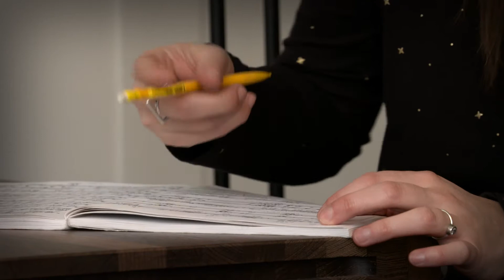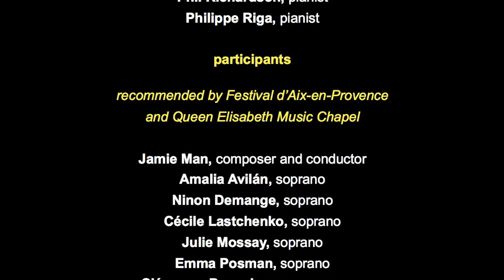Music Chapel Workshop - Waltzing and singing with Dietrich Henschel & Darren Ross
17-23 November 2016, Music Chapel (Waterloo)
From Fledermaus to Wozzeck : a workshop for singers and a composer on the Viennese spirit in masterpieces of the fin du siècle with Dietrich Henschel and Darren Ross.